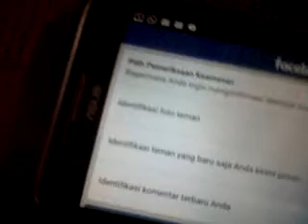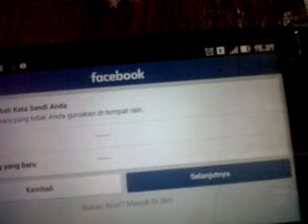iyah hape AsUs yang ini hilang Ceo maaf atuh upline paytren heu n n